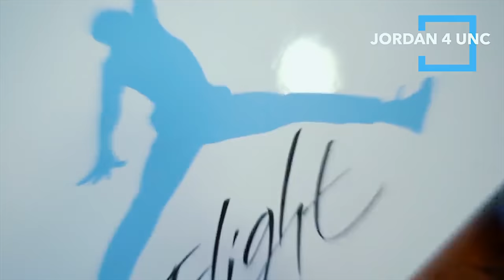TOP 5 SNEAKERS For SUMMER 2021 !!! (Top 5 Summer Sneakers)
MY DIMENSIONS
Height: 5'8
Weight: 170lbs
Waist: 34
Shirt Size: M/L
Shoe Size: 8.5-9